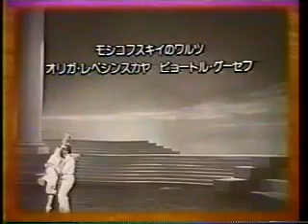MOSZKOWSKI WALTZ 1940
My favorite collections.